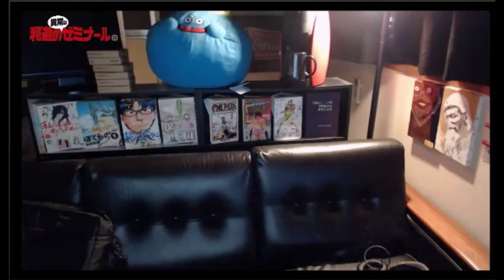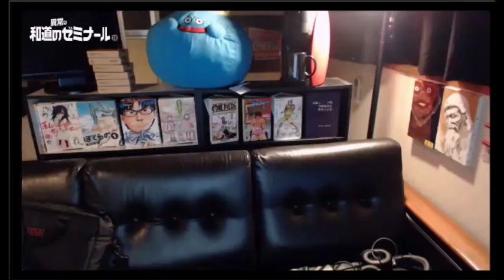【和道】別れた彼女が帰って来る～金バエ逮捕 【ニコ生】